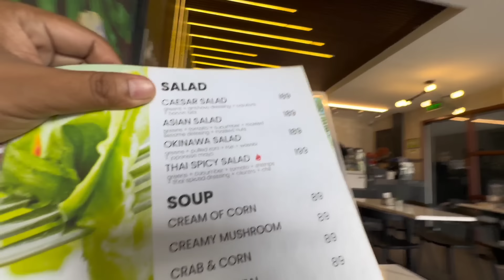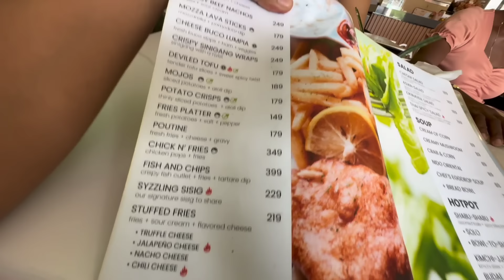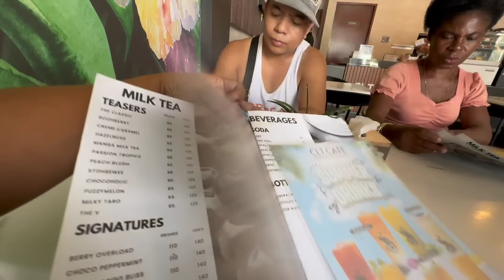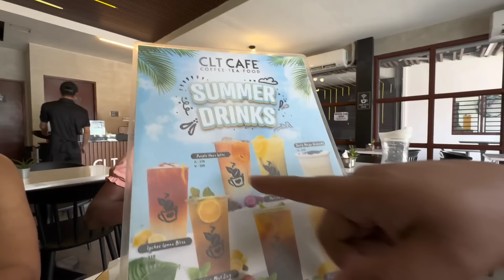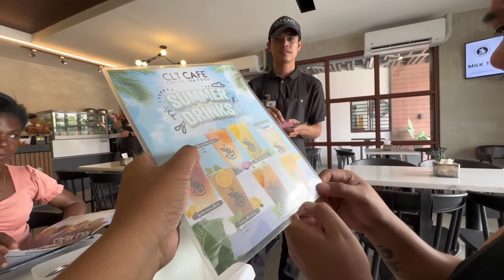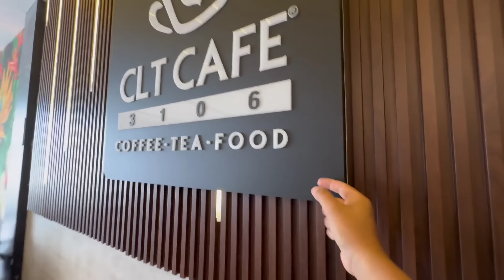PAPAYAT CHALLENGE!!!! TINAPAY AT GULAY …WEIRD BA?